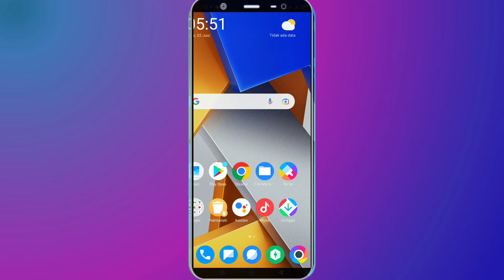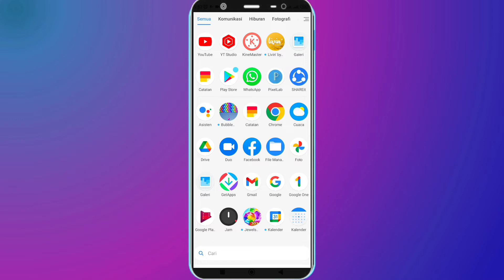2 Cara Menghapus Aplikasi Di Hp Poco m4 pro, M3, x3 pro, x3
2 Cara Menghapus Aplikasi Di Hp Poco m4 pro, M3, x3 pro, x3

Aplikasi bawaan poco m4 pro sangat banyak, jika anda merasa ada aplikasi yang tidak kalian gunakan maka kalian bisa menghapus aplikasi tersebut di hp poco, khususnya hp POCO M4 PRO.